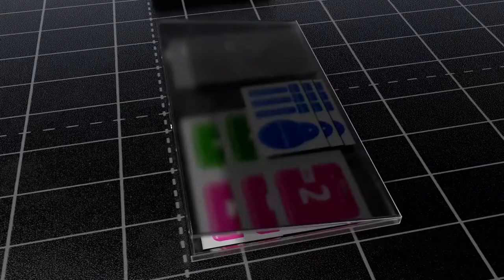Fossil Gen 5 Carlyle HR Smart watch installation video